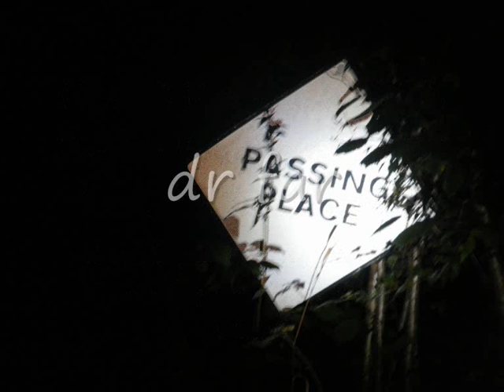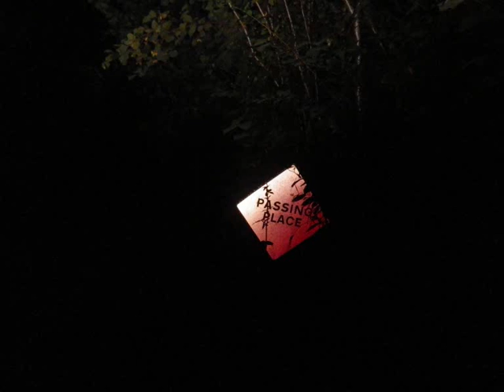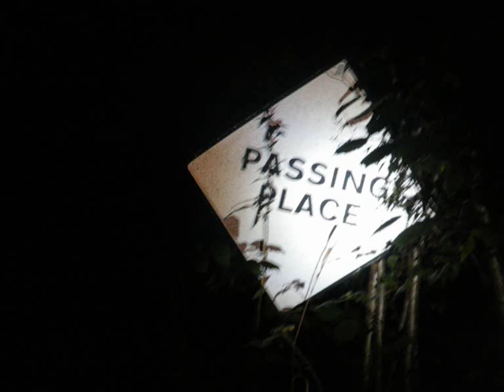dr far Passing Place ep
A few tunes from the album "Passing Place"
(released 30th January 2015)  here are 3 tracks. All written and recorded by Dave Hares.